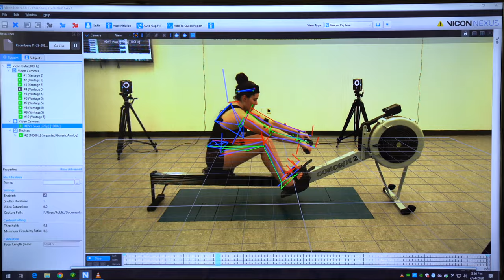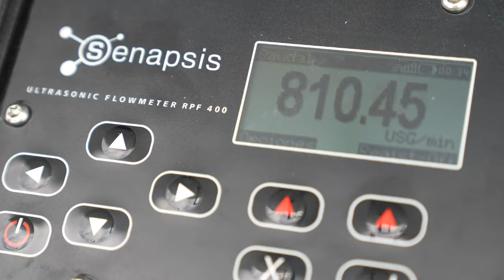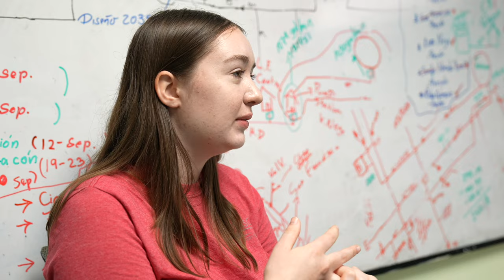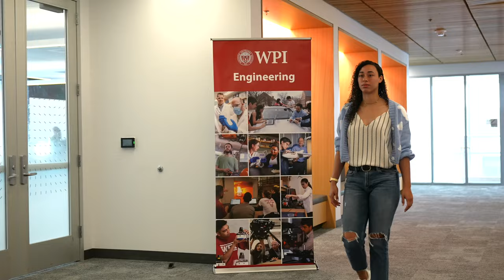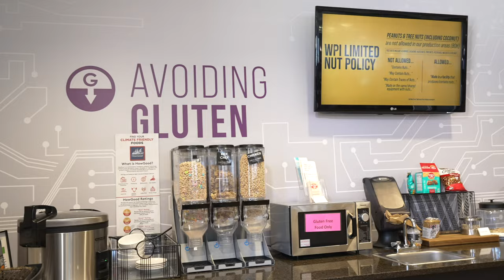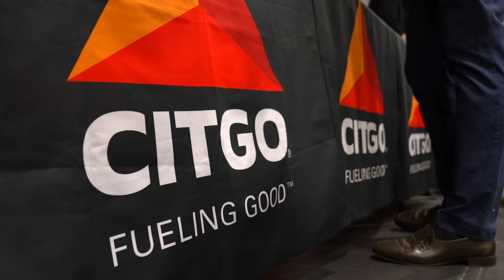The WPI Experience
Jump to Section:
00:00 - A Few Reasons Why WPI Could Be Your Place
01:14 - Project-Based Learning & Hands-on Experiences
02:13 - Immerse Yourself in 7-Week Terms
02:54 - The Global Project Projects Program
05:37 - 230+ Clubs & Organizations on Campus
06:15 - Community & Resources
07:33 - Greek Life
07:46 - Club Sports, Fitness Classes & Athletics
08:47 - Dining Options On-Campus & Beyond
09:21 - Career Services & Return on Investment
10:51 - Student Reflections